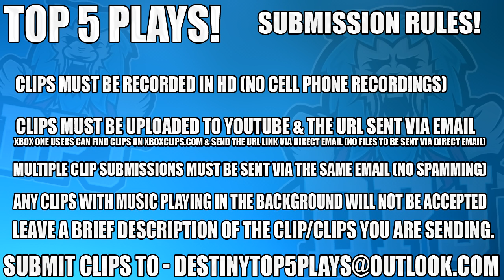Destiny: Insane Switch Snipes! Top 5 Sniping Plays Of The Week / Episode 394